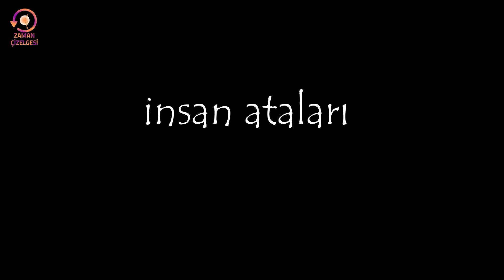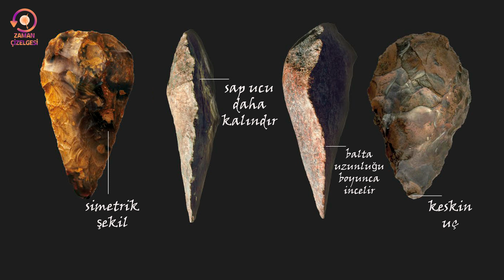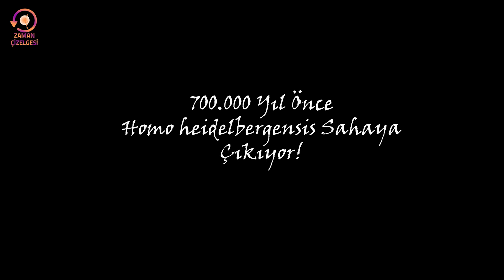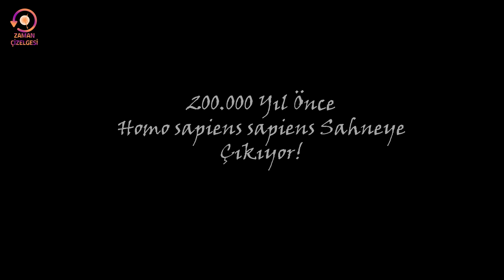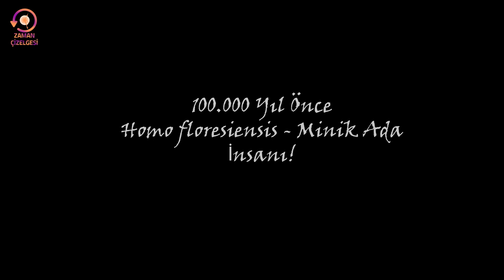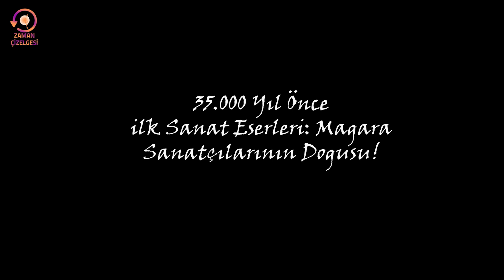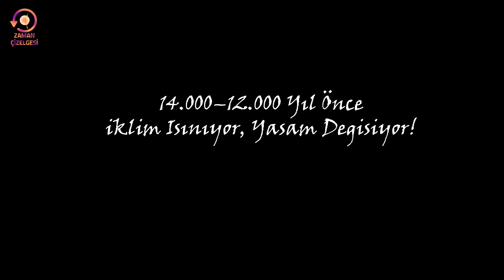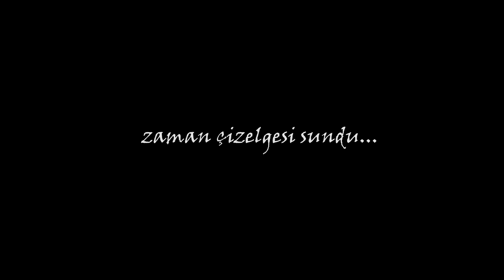İlk İnsanlar | 6 Milyon Yıl Önce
İnsanlar, Afrika maymunları olarak ortaya çıktı ve şempanze ve gorillerle akraba! Yaklaşık 6 milyon yıl önce, en yakın maymun atalarımız olan "homininler" iki ayak üzerinde yürümeye başladı. Zamanla beyinleri büyüdü, alet yapmayı keşfettiler ve ateşi kontrol etmeyi öğrendiler. Homininler evrimle birlikte Afrika’dan ayrılarak dünyaya yayıldılar. İşte bu yolculuk, biz insanların dünya sahnesine çıkış hikayesiydi!